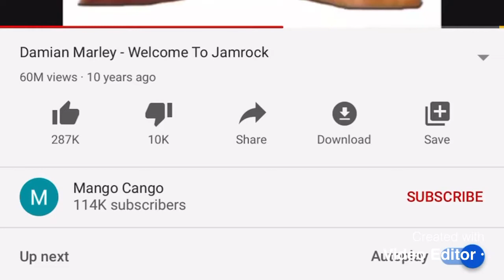Welcome to Jamrock (2005) (Speed up)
2005 song by Damien Marley